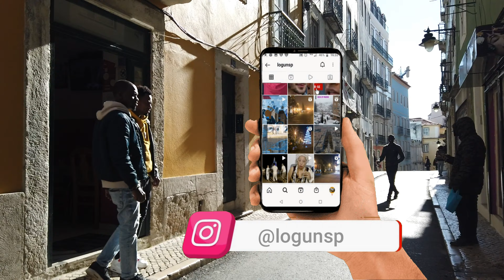SAÚDE PÚBLICA DE PORTUGAL FUNCIONA BEM PARA QUEM ESTÁ LEGALIZADO, PARA ILEGAIS NÃO RECOMENDO!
Olá pessoal, eu sou marcos logun, e no vídeo de hoje, falo sobre,  SAÚDE PÚBLICA DE PORTUGAL MESMO COM VÁRIOS PROBLEMAS, AINDA É UMA DAS MELHORES DO MUNDO!

A saúde pública de Portugal é considerada uma das melhores do mundo, apesar de enfrentar alguns desafios. O país tem um sistema de saúde universal, que garante acesso a serviços de saúde de qualidade para toda a população. Além disso, Portugal tem uma longa história de investimento em saúde pública e em pesquisas médicas, o que contribui para o desenvolvimento de novas tecnologias e tratamentos. No entanto, como em qualquer outro sistema de saúde, a saúde pública de Portugal enfrenta desafios como a falta de recursos, a superlotação dos hospitais e a necessidade de reformas para se manterem à frente da evolução da medicina.

Os comentários são de responsabilidade exclusiva de seus autores e não representam a opinião deste site. Se achar algo que viole os termos de uso, denuncie. Leia as perguntas mais frequentes para saber o que é impróprio ou ilegal.